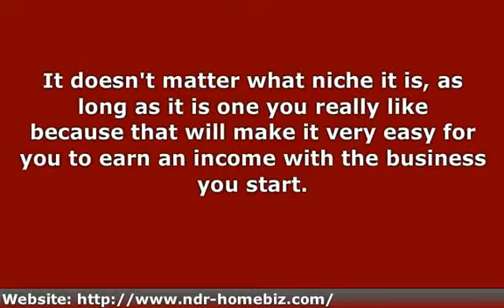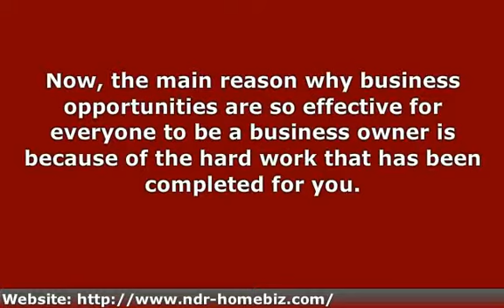Small Home Based Business Opportunities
Have you dreamed of being a home business owner, but think it is a dream that is impossible for you to accomplish? These days being a business owner online gives you the chance you need to begin your own business if you use small home based business opportunities.